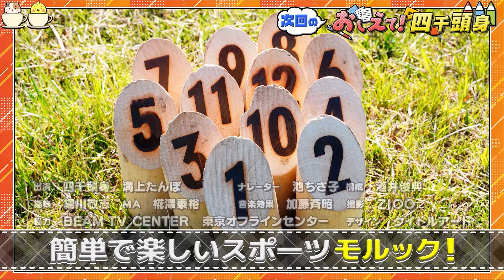【おしえて！四千頭身】ダブルス対決！フライパンラケットなのに接戦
毎週土曜午前11時～「おしえて！四千頭身」#164
親子で学べる！笑ってタメになる教育バラエティ！

四千頭身 とともに教養を身につけて、スマートな大人になろう。
四千頭身がガチンコチャレンジをする「 ガチチャレ部 」発足！

ダブルス対決！
卓球経験者のたんぼ君は
お約束でフライパンラケット
△初心者相手にも容赦のないたんぼ君
△フライパン卓球で接戦に
△打ち返す音で笑える